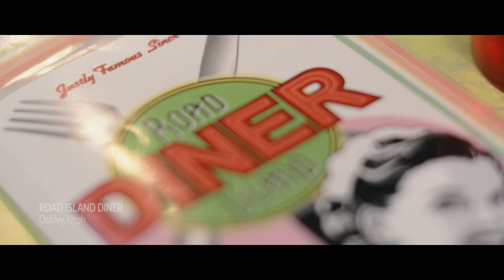Experimente o inverno no oeste americano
Experimente o inverno no oeste americano através dos olhos de uma família nas férias perfeitas. Explore os picos mais altos e esquie nas encostas mais íngremes que Tahoe e Park City têm a oferecer. Quando terminar, observe as luzes dançarem ao lado dos Castelos de Gelo. E não se esqueça de se aquecer na banheira de hidromassagem antes de rir de um tour gastronômico que você não esquecerá. O oeste americano tem algo para todos.

Siga UnitedStories durante o próximo ano, enquanto Visit The USA viaja pelo país em nossos Laboratórios Itinerantes de Criação de Conteúdo em busca de pessoas, lugares e experiências que definem o cenário de viagens americano.

Bem-vindo ao canal oficial de turismo dos Estados Unidos - Visit The USA
Nosso objetivo é inspirar pessoas de todo o mundo a explorar todas as emocionantes possibilidades de viagens nos Estados Unidos.